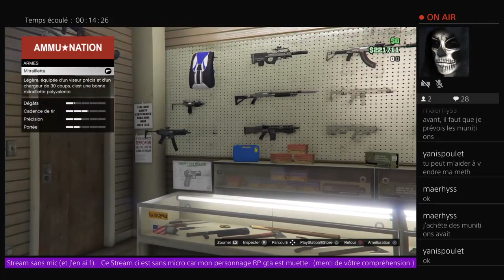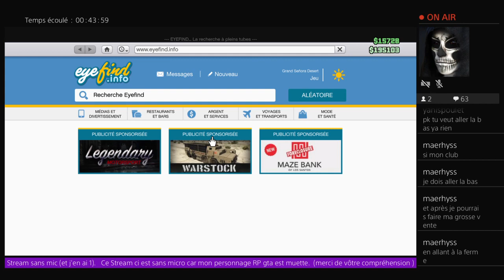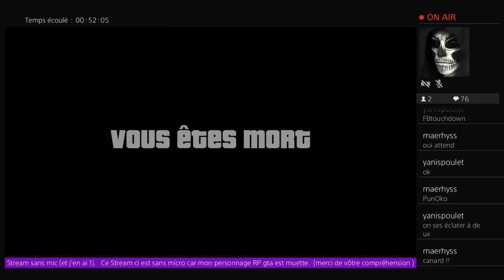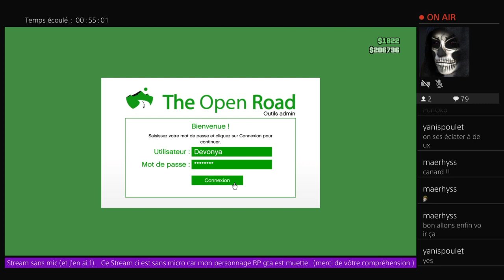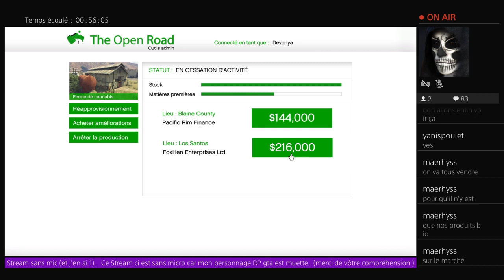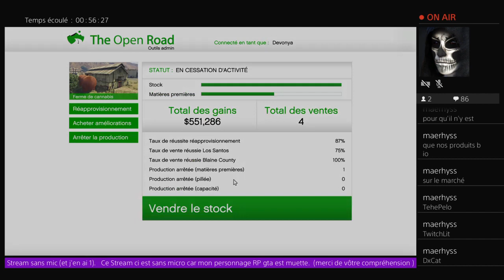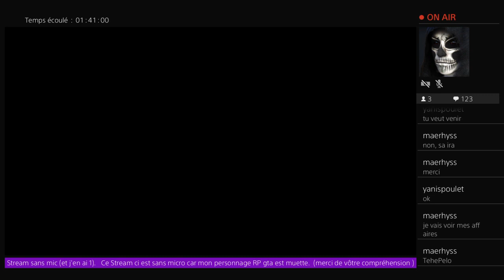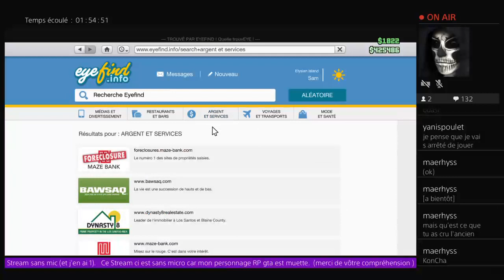[FR/PS4/RP] Maérhyss'Life 03 [Rp/PS4/Fr]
On va faire une grosse vente rapportant gros.
 Mais avant Yannis à une livraison à faire.

Plus tard on s'occupera un peu de la boîte de nuit.